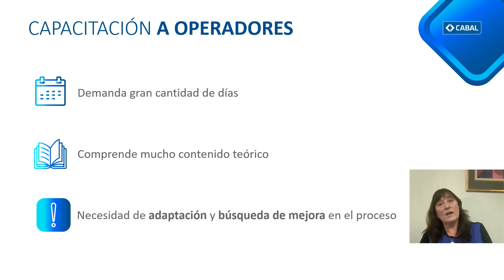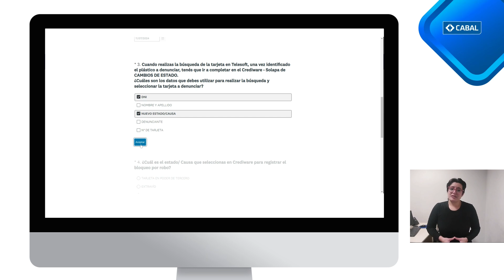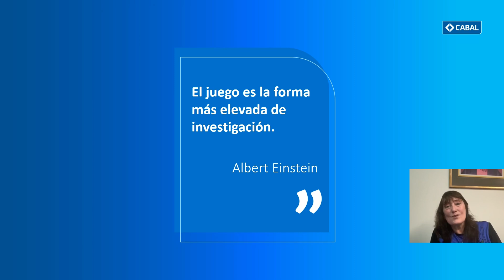Cabal - Proceso de Capacitación a los operadores del Centro de Atención. Resumen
Ingresa a la plataforma del 29° Encuentro para conocer ver la experiencia completa